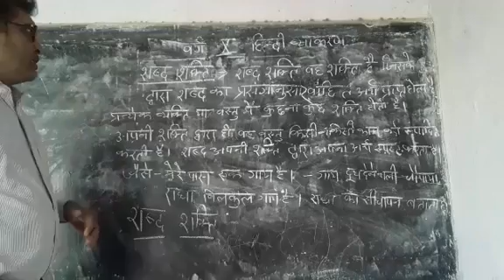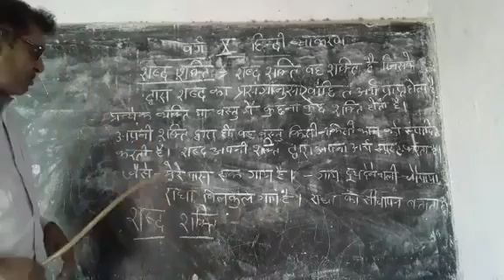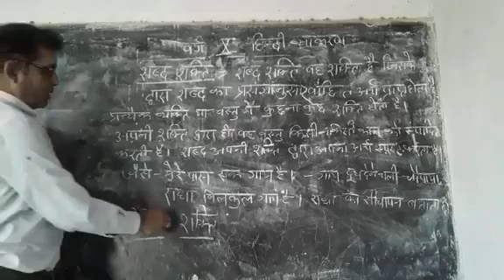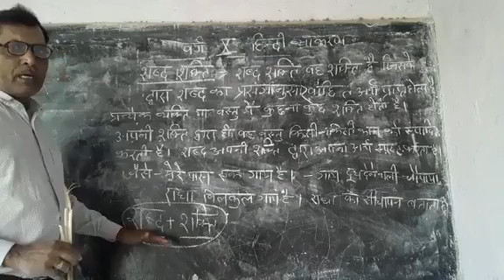St. Joseph's School Itarhi, cls. 10, Hindi Vyakaran